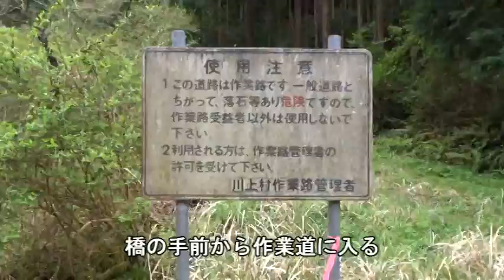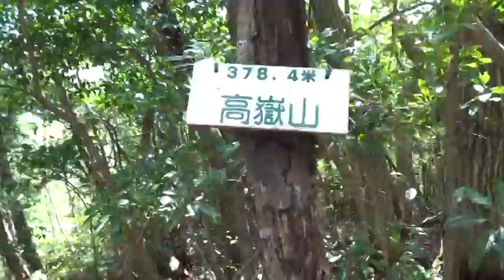高嶽山（たかだけやま）山口県萩市川上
山口県萩市川上にそびえる高嶽山（たかだけやま）登山
長谷地区の遠尾の登山口から長谷川を更に７００ｍ登った所の作業道入口を出発
すぐに作業道から植林の中に入り尾根道を辿る
高嶽山の山頂は広く平坦で、四等三角点が置かれていた
山頂周囲は樹林の背が高く、展望は無い